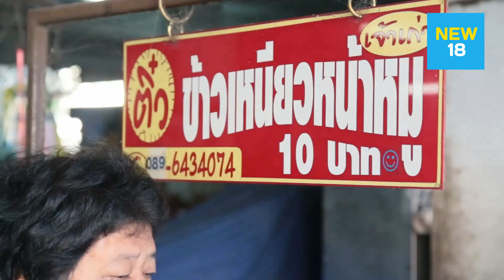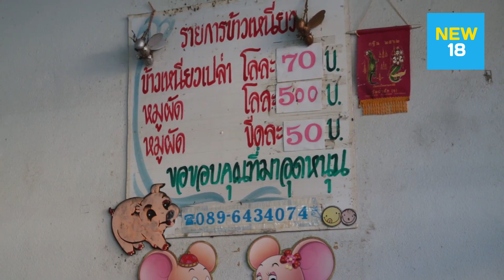อาชีพทำเงิน ข้าวเหนียวหน้าหมูป้าติ๋ว ห่อละ 10 บาท การันตีความอร่อย 40 ปี | NEW18